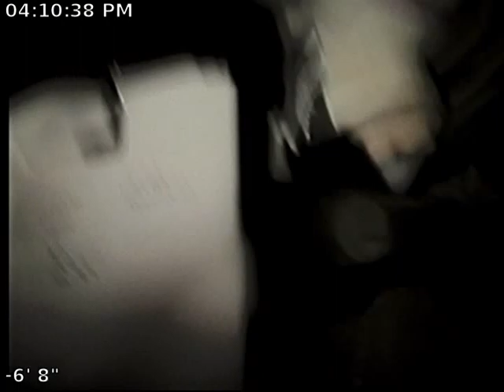Layton Sewer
Sewer Inspection